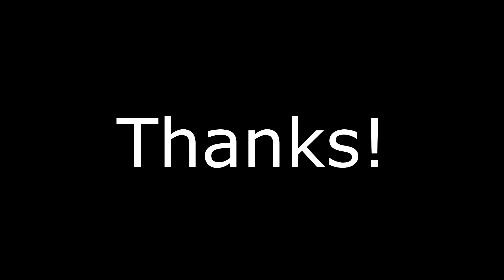Singer reacts to SKUST CLEE - "LAGI" official music video| HONEST REACTION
Username: Realdavid_29